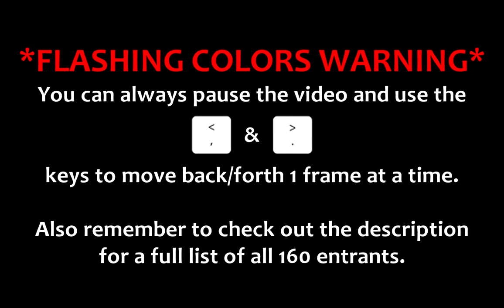Morshu But Every Frame Is By a Different Artist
Just a little Twitter collab that I threw together.

In order to bridge the gap between the 2 Morshu cutscenes, I created 3 new frames of Morshu turning from one side to the other. If for some reason you want to have the 2 cutscenes linked together with those new frames, here's a link for that:

Also if you want a GIF of these redrawn Morshu frames, here's that:

And the redrawn Morshu GIF shrunken down to the original CD-i dimensions of 384x239:

Unfortunately the description is too limited for me to link to all 160 Twitter accounts, so instead here's a full list of all the account names in chronological order. If you see an artist that you like, you can just copy/paste their @ over on Twitter.